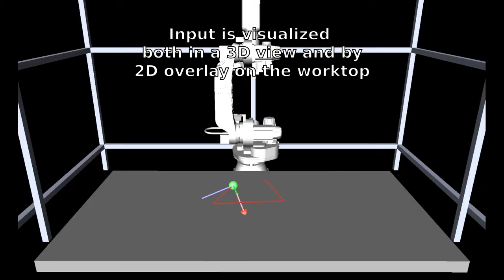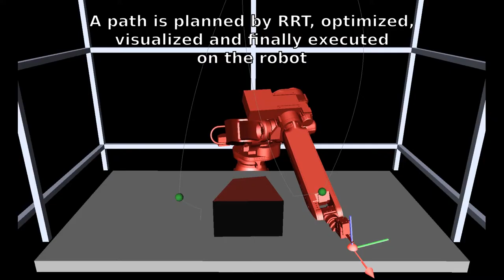Intuitive Robot Tasks with Augmented Reality and Virtual Obstacles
This is the video attachment to our ICRA 2014 paper showing
our augmented reality robot work cell for intuitive programming.

Today's industrial robots require expert knowledge and are not profitable for small and medium sized
enterprises with their small lot sizes. It is our strong belief
that more intuitive robot programming in an augmented reality
robot work cell can dramatically simplify re-programming
and leverage robotics technology in short production cycles.
In this work, we present a novel augmented reality system
for defining virtual obstacles, specifying tool positions, and
specifying robot tasks. We evaluate the system in a user study
and, more specifically, investigate the input of robot end-effector
orientations in general.